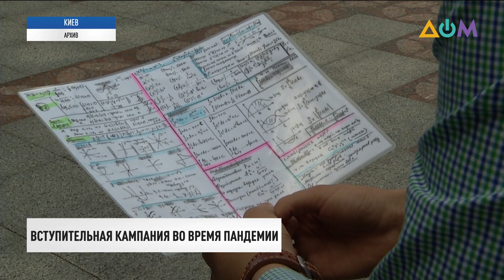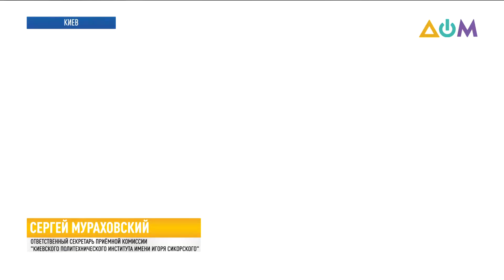Образование на карантине: особенности вступительной кампании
Меньше трёх месяцев осталось до старта основного этапа вступительной кампании. В этом году заявки на участие во ВНО подали более 320 тысяч абитуриентов.
Как именно будет проходить оценивание и как на работу приёмных комиссий повлиял карантин – смотрите в сюжете цикла "Образование на карантине" телеканала "Дом".